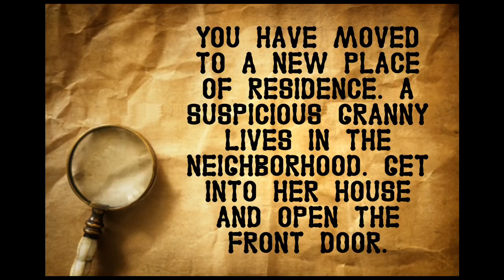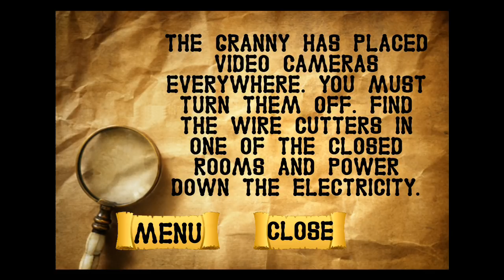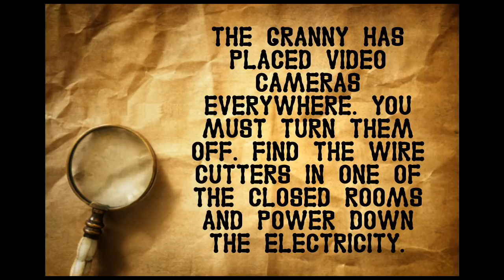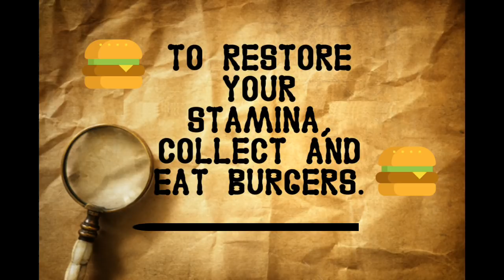► Granny Neighbor Terrible Secret Level 1-3 ( Best Hello Neighbor Game )